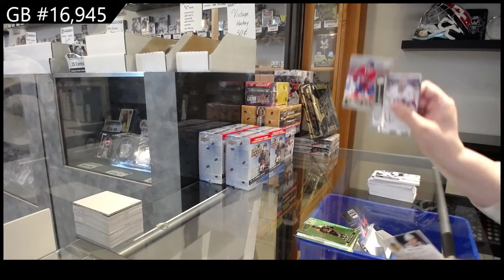21-22 Upper Deck Series 1 Hockey 6 Box Blaster Break - C&C GB #16,945